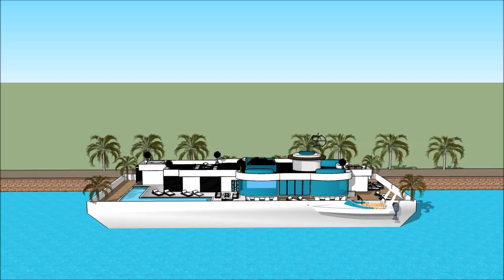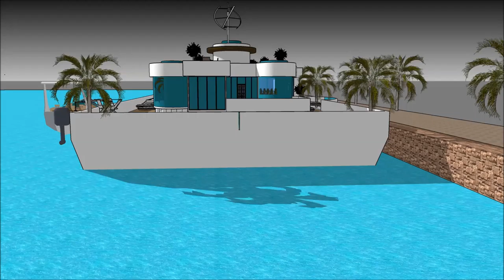יאַכט לוקסוס אַרקאַטעקטשער שיפל הויז אַרכיטעקט האָוסעבאָאַט מאַנשאַן ווילאַ הויזינגה שיפל הויז Sketc